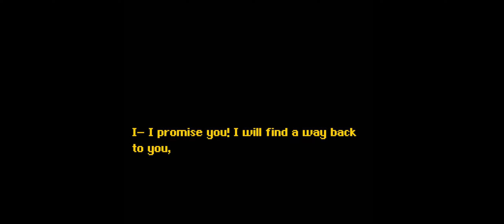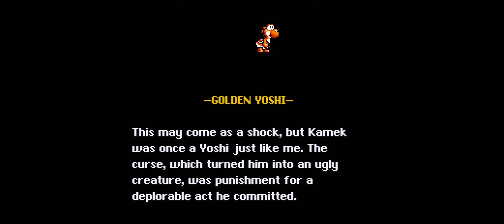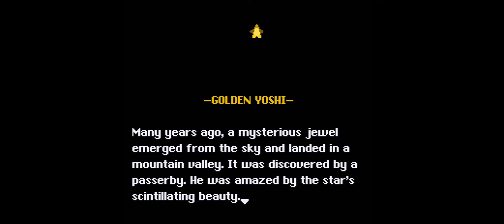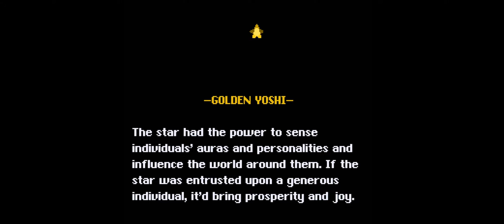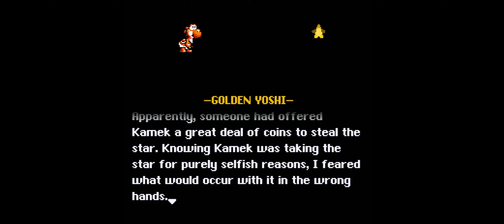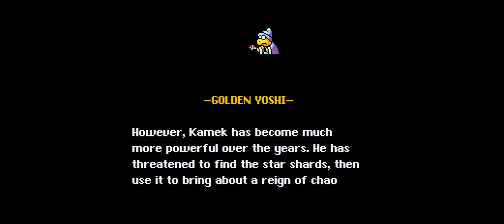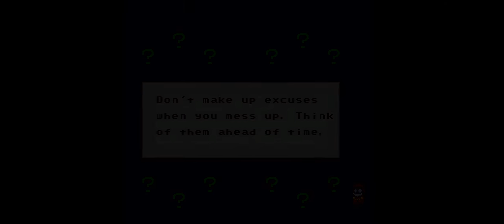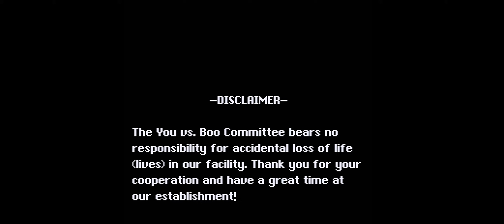Super Mario World 2+3: The Essence Star(Rom Hack) - Episode 1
By Golden Yoshi

Emulator used: ZSNES

"The Essence Star...it was sent to Mario's realm from the heavens above with one purpose: to benefit the world through the actions of kind people. However, if it falls into the hands of evil, the complete opposite will occur. What fate will result when the likes of Golden Yoshi and Kamek all want to get their hands on the sacred star?"